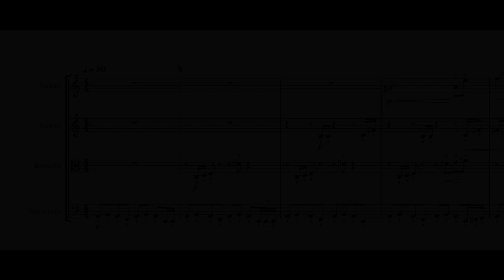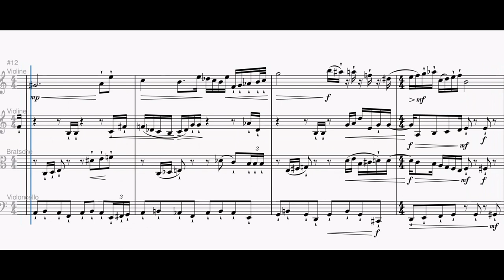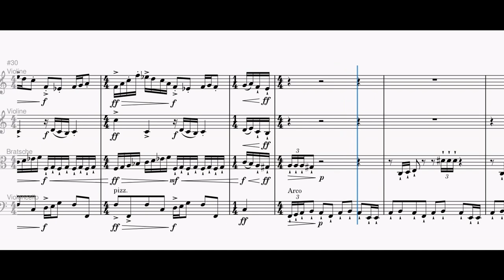Stefan Kraus | Burleske